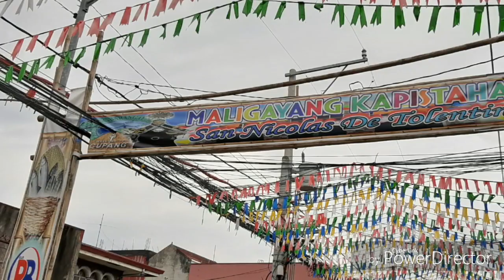Feast of San Nicolas de Tolentino - Banhayan Festival 2019 (Part 1) | Ruby Rivera Vlogs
Hi my lovely rubies !!!

Banhayan Festival is a yearly thanksgiving celebration for the patron San Nicolas de Tolentino every 10th of September here at Barangay Cupang and Barangay Buli of Muntinlupa City.

Watch and enjoy as we celebrate the feast day of San Nicolas de Tolentino.